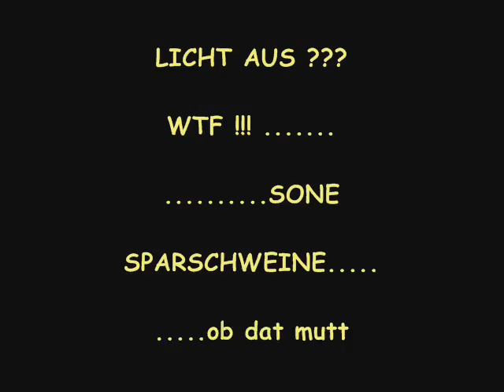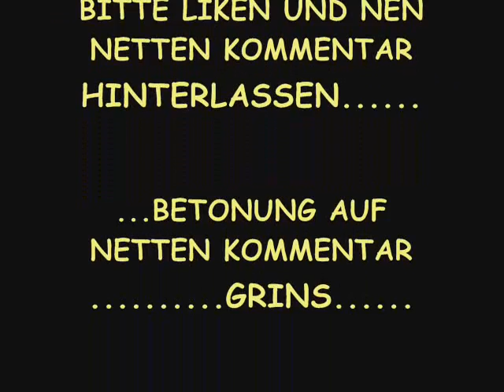Trott,Zarge Brunchrock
song über den alltagstrott und schrott,drei mann deutschrockband aus bad salzuflen,olav heintz(zupf),timo schmitt(hummel),marc laumann(zarge),probe raum mitschnitt.hier der text. "Trott" Zarge

1)
Jeden tag,der gleiche schrott,immer und immer wieder
voller hoffnung,es wird anders,streck ich meine glieder
decke weg,beine raus,schlepp ich mich ins bad
licht an,viel zu hell,im spiegel jemand den ich nicht mag

ref:

warum kanns nicht mal anders sein
freundlich warm und nicht so gemein
es wär doch geil wär nicht jeder tag
als läge ich schon in nem viel zu engen sarg

2)

rausgeguckt,wieder mal grau,schöner wär ein helles blau
kühlschrank auf,hab nix eingekauft,glaub das war nicht so schlau
mit leerem magen ,geht es raus,überall nur müde gesichter
meine heimatstadt,die spart sich satt,löscht viel zu früh alle lichter

ref:

3)

die arbeit lacht,ich lach zurück,doch die sau versteht keinen spass
mein chef wird laut,ich werde leiser,ich geb dann lieber mal gas
ne stunde dauert fast nen tag,ich halte es kaum noch aus
wann zeigt die uhr das richtige an,ich will hier endlich wieder raus

ref:

4)

nach acht stunden qual,hab ich endlich ne wahl,welche kneipe ich heut besuche
doch nach nem blick,in mein portmone,höre ich wie ich laut fluche
also nichts mehr gemacht,kein bier das mir lacht,gehe ich dann halt zu mir
wieder tage zählen,bis es endlich geld gibtdann gibts auch bald wieder bier

ref: